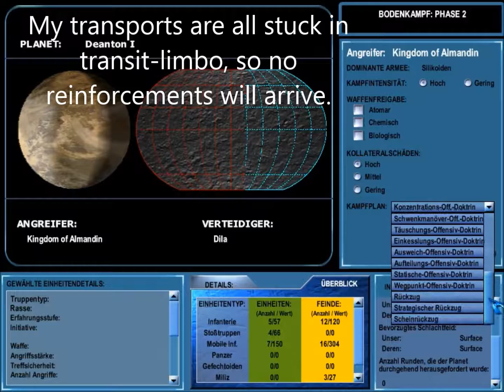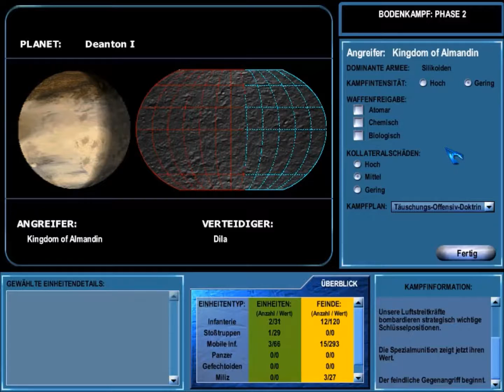Master of Orion III Ground Combat 09: Stalemate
The fighting on Deanton I continues, but nothing really happens strategically. A lot of space people die, though. This is World War I in space.

This video was made for my Let's Play-thread on the Something Awful forums.